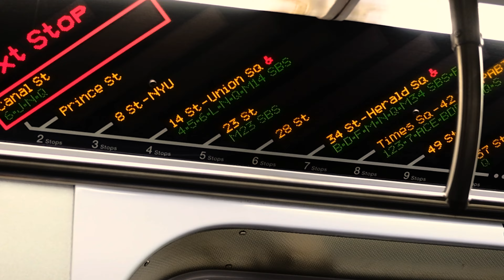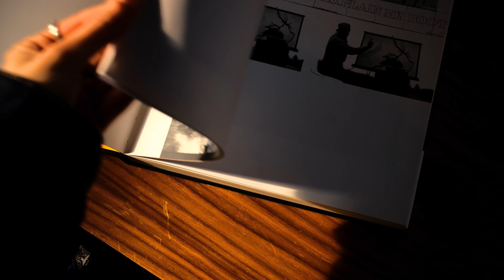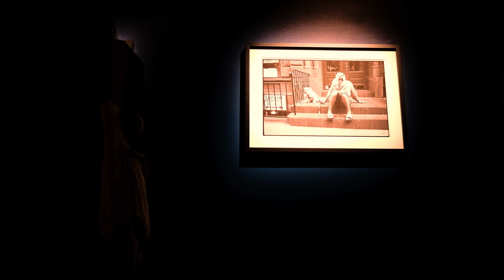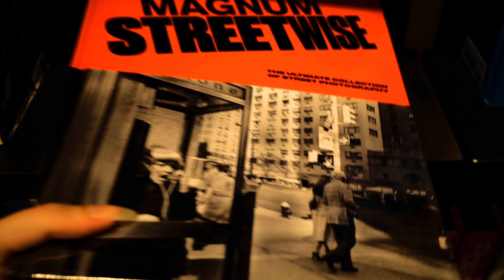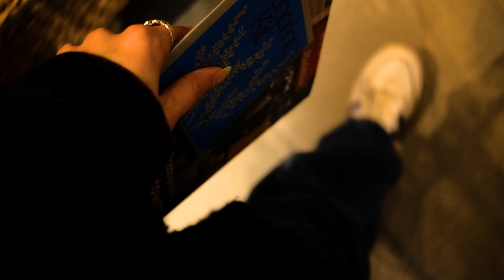goodbye new york city (for now)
I spent the last 3 months living in New York City on my own, discovering myself and many new places, expanding my horizons and photography. Now it is finally time for me to return back to Europe and leave the city.

//TIMESTAMPS
0:00 Intro
0:33 Fotografiska & The Met
4:32 Chelsea Market & High Line
5:06 Packing My Suitcase
6:16 Staten Island Ferry
7:35 Going Home
11:07 Recap & Outro

//GEAR
Digital Camera: Fujifilm X-T20
Film Camera: Canon A-1
Video Lens: TTartisan 27mm F2.8 Autofocus
Photo Lenses: Exacta 28-70mm and MEIKE MK-35mm F/1.4 Manual Focus
Microphone: Veyda VD-SG1 Compact Cardioid Shotgun
Big Tripod: Victiv Camera Tripod 185cm
Small Tripod: Lammcou Camera Tripod

//ABOUT ME
Hi, I’m Marlene. Currently, I am temporarily living in New York City for three months. I am a student and normally study at a university in the Netherlands, though currently, I have some time abroad to work on some studies and projects for a bigger module. On this channel, I will document my photography journey and life while in New York. ♡